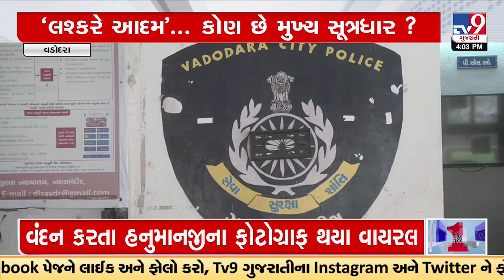વડોદરા:કોમી વૈમનસ્ય ફેલાવવાનો પર્દાફાશ, ‘આર્મી ઓફ મહેંદી’ અને ‘લશ્કરે આદમ’ ગ્રુપનો પર્દાફાશ |TV9News